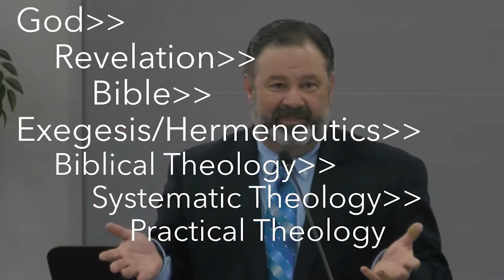"Not Only...But Also: God’s Plan Of Redemption For Israel And The Nations Part 8" | 06-28-20